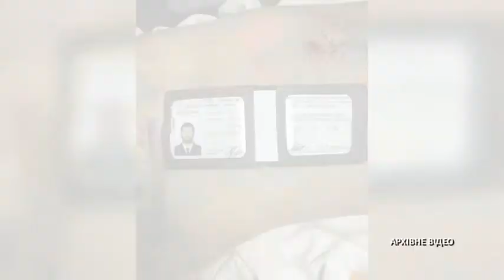Подробиці суду над вбивцею поліцейських на Дніпропетровщині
Суд заарештував усе майно вбивці дніпровських патрульних Олександра Пугачова. У Дніпрі триває процес над підозрюваним номер один. У суді заслухали родичів постраждалих і головного свідка трагічних подій. Він розвіяв усі сумніви
Біля Кіровського районного суду Дніпра - десятки телекамер та посилений конвой. Убивцю дніпровських патрульних привозить цілий кортеж поліції: з комфортом - у окремому конвойному джипі
Засідання починають зі свідчень постраждалих. Окрім родичів убитих поліцейських, говорить і один із головних свідків цинічного злочину - героїчний водій маршрутки, який намагався заблокувати срільця. В бус 62-ворічного Валерія Тимоніна вбивця випустив дві кулі й лише дивом не забрав і його життя